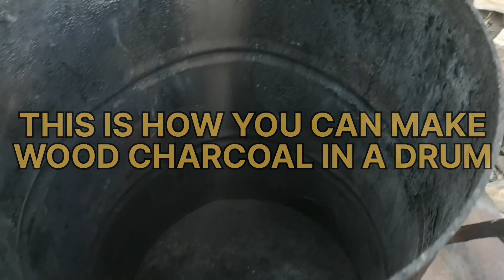HOW TO MAKE WOOD CHARCOAL IN EASY WAY(DIY)